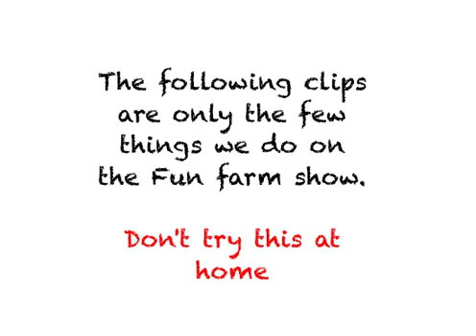Funny Farm show-thing. idk